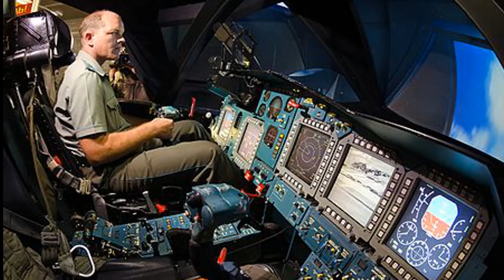Russian jet fires missile ‘near’ British aircraft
A Russian Su-27 jet “released a missile” near a British RC-135 surveillance aircraft in international airspace over the Black Sea on September 29, British defence minister Ben Wallace has confirmed.
Wallace told parliament Britain had previously suspended patrols following the incident and expressed concerns to Russia’s Defence Minister Sergei Shoigu.

Russia, astonishingly, said it was a “technical malfunction”, and Wallace said Britain has now resumed patrols. However, the patrols now have fighter aircraft escorts.

“I would also like to share with the house details of a recent incident which occurred in international airspace over the Black Sea. On the 29th of September, an unarmed RAF RC 135 Rivet Joint ISTAR aircraft on routine patrol over the Black Sea was interacted with by two Russian armed Su-27 fighter aircraft.

It is not unusual for aircraft to be shadowed, and this day was no different. During that interaction, however, it transpired that one of the Su-27 aircraft released a missile in the vicinity of the RAF Rivet Joint beyond visual range, the total time of the interaction between the Russian aircraft and the rivet joint was approximately 90 minutes, the patrol completed, and the aircraft returned to its base.

In light of this potentially dangerous engagement. I’ve communicated my concerns directly to my Russian counterpart, Defence Minister Shoigu and the Chief of Defence Staff in Moscow, and has done so my colleague, the Chief of Defence Staff, has also communicated his concerns. In my letter, I made clear that the aircraft was unarmed in international airspace and following a pre-notified flight path. I felt it was prudent to suspend these patrols until a response was received by the Russian state.

The reply by the Russian Ministry of Defence on the 10th of October stated that they have conducted an investigation into the circumstances of the incident and say it was a technical malfunction of the Su-27 fighter. They also acknowledged that the incident took place in international airspace.

The Ministry of Defence has shared this information with allies, and after consultation, I have restarted routine patrols, but this time escorted by fighter aircraft. Everything we do is considered and calibrated with regard to the ongoing conflict in the region and in accordance with international law. We welcome Russia’s acknowledgement this was international airspace, and the UK has conducted regular sorties of the RAF Rivet Joint in international airspace over the Black Sea since 2019. And we will continue to do so. For security reasons, I will not provide further commentary on the detail of these operations. But I want to assure the House that this incident will not prevent the United Kingdom’s support for Ukraine and resistance to Russia’s illegal invasion. The UK government’s position remains unchanged.”

We now know why the Royal Air Force, earlier this week, provided one of its RC-135 surveillance aircraft an escort of two Typhoons over the Black Sea as the type monitored Russian forces in occupied Ukraine.

According to the Royal Air Force website, the RC-135W Rivet Joint is a dedicated electronic surveillance aircraft that can be employed in all theatres on strategic and tactical missions. Its sensors ‘soak up’ electronic emissions from communications, radar and other systems.

“RC-135W Rivet Joint employs multidiscipline Weapons System Officer (WSO) and Weapons System Operator (WSOp) specialists whose mission is to survey elements of the electromagnetic spectrum in order to derive intelligence for commanders.”

The Royal Air Force say that Rivet Joint has been deployed extensively for Operation Shader and on other operational taskings. It had been formally named Airseeker, but is almost universally known in service as the RC-135W Rivet Joint.

The UK operates three of these aircraft.